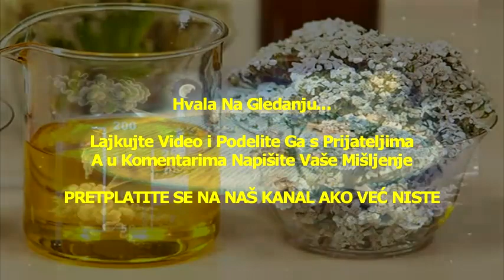MAST Od HAJDUČKE TRAVE - KAKO Se PRAVI i Za ŠTA Se KORISTI